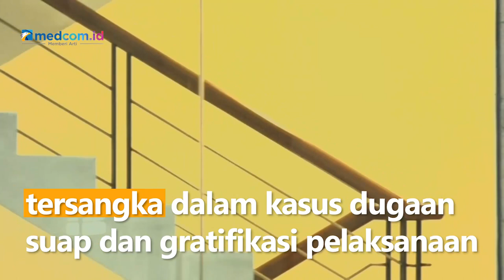Brigita Manohara Akui Terima Aliran Dana dan Hadiah dari Bupati Mamberamo Tengah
Komisi Pemberantasan Korupsi (KPK) telah rampung memeriksa presenter televisi Brigita Purnawati Manohara terkait dugaan gratifikasi Bupati Mamberamo Tengah, Ricky Ham Pagawak.

Brigita mengaku ia pernah menerima uang serta hadiah dari tersangka, namun Brigita enggan merinci berapa nominal uang yang diterimanya. Ia hanya menegaskan akan mengembalikan uang serta hadiah yang diterimanya tersebut kepada negara.

Bupati Mamberamo Tengah, Ricky Ham Pagawak merupakan tersangka dalam kasus dugaan suap dan gratifikasi pelaksanaan berbagai proyek di pemerintah kabupaten Mamberamo Tengah. Kini, Ricky menjadi buronan karena selalu mangkir dalam pemanggilan penyidik KPK.